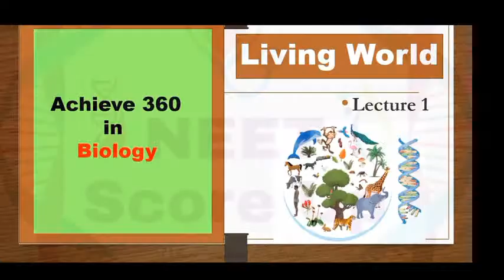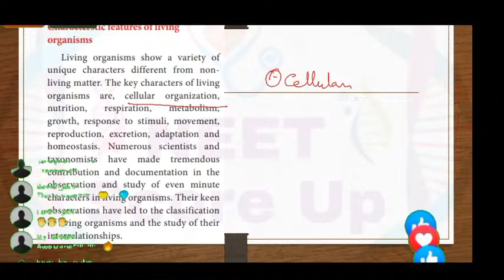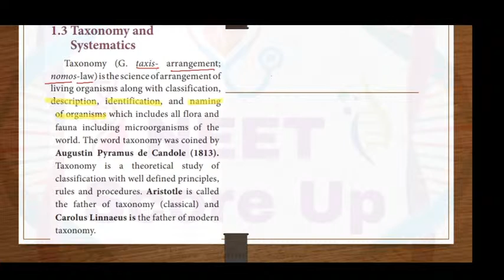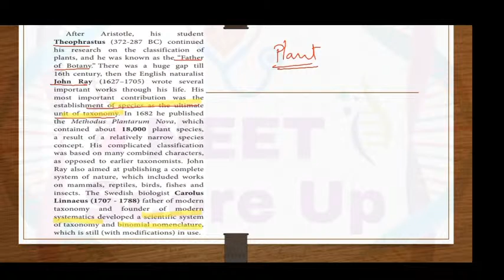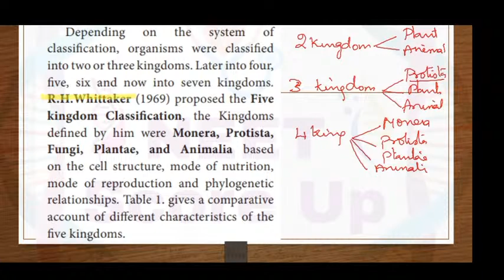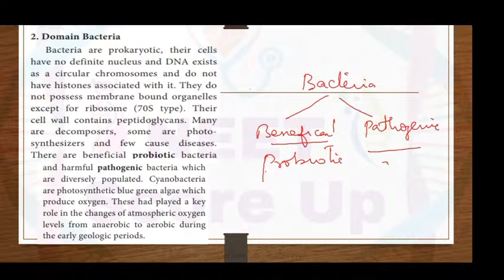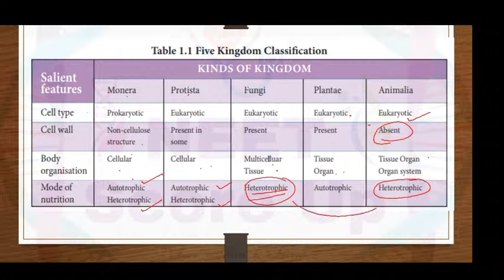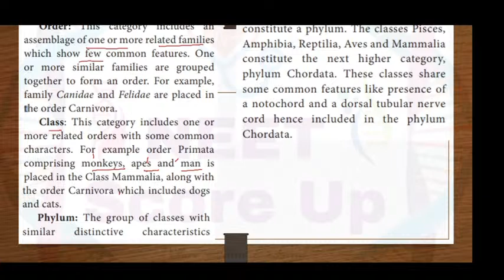NEET 2021: Biology Class 11 Chapter 1: Playlist | The Living World Biology Class 11 | NEET Scoreup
Biology Class 11 Chapter 1: Playlist | The Living World Biology Class 11 | NEET Biology Lectures